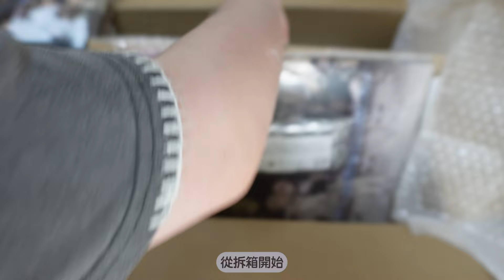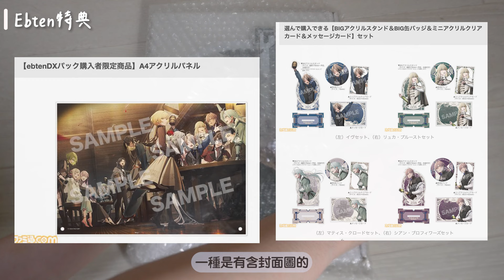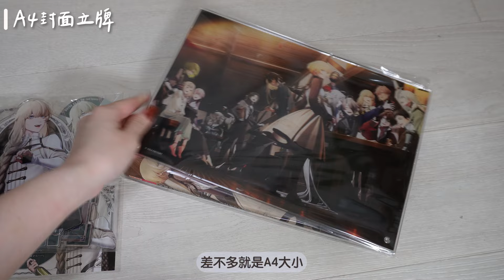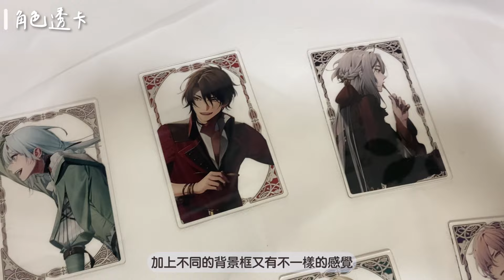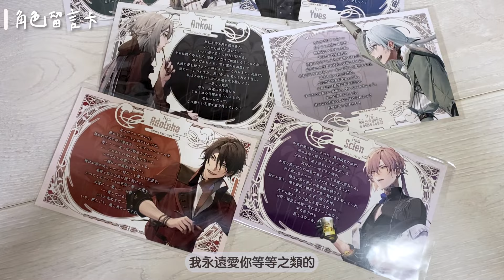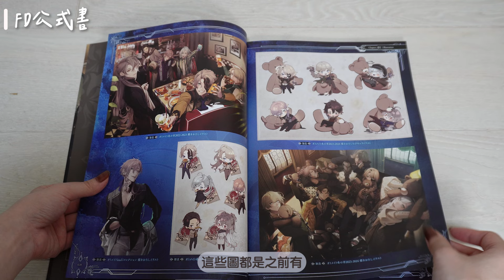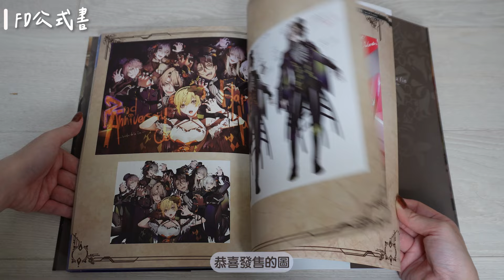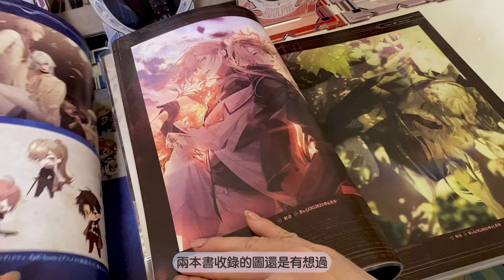為了全男主一次買7套｜開箱！終遠的威爾修FD公式書｜買過最大的半身立牌｜終遠的圖好美～好滿足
真的太喜歡這一次終遠的威爾修續作的盒裝版了，畫冊真的好美～
裡面有超幸福的圖，也有帶有血腥唯美的圖，把終遠的虐變得好美啊，
這次封面璐卡老師的馬尾也是讓我愛到不行，第一次這麼想嫁給男主們
00:00 開頭閒聊
01:50 終遠FD公式書-Animate
03:07 終遠FD公式書-Ebten
09:07 終遠FD公式書
10:50 片尾閒聊